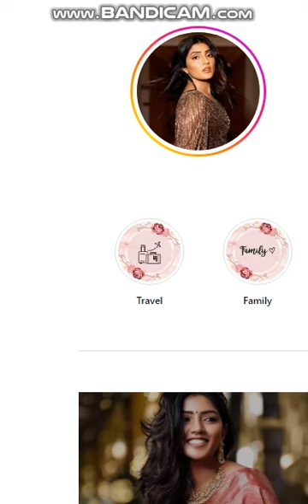ఈషా రెబ్బా జీవితంలోని మధురక్షణలు part-2#Eesha Rebba most memorable moments#Eesha Rebba#trending